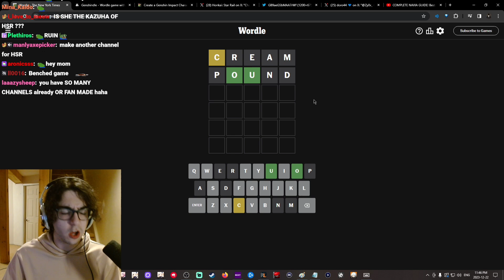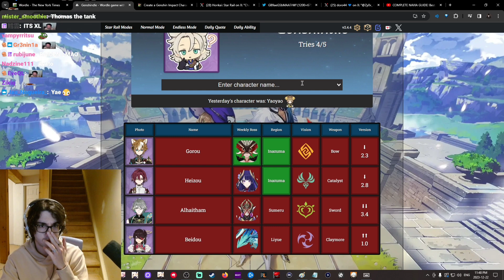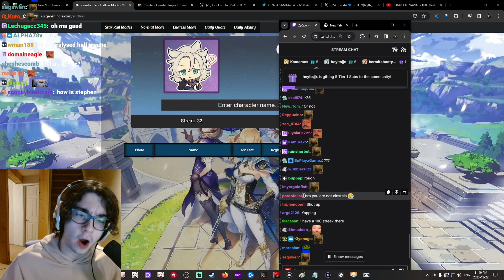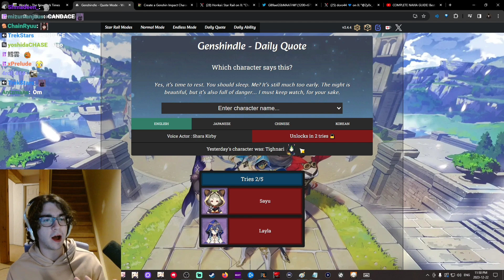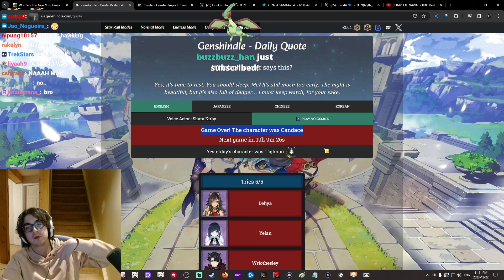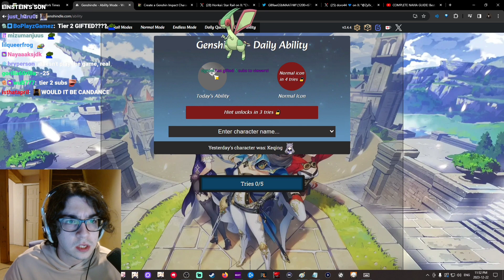dec 23, 2023 wordle/genshindle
timestamp: 19:40-26:00